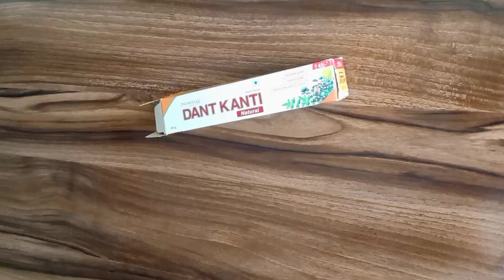DIY Cute Birthday Gift Idea Easy / Birthday Gift Idea Handmade easy / Birthday Gift Idea / Gift idea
DIY Cute Birthday Gift Idea Easy / Birthday Gift Idea Handmade easy / Birthday Gift Idea / Gift ideas